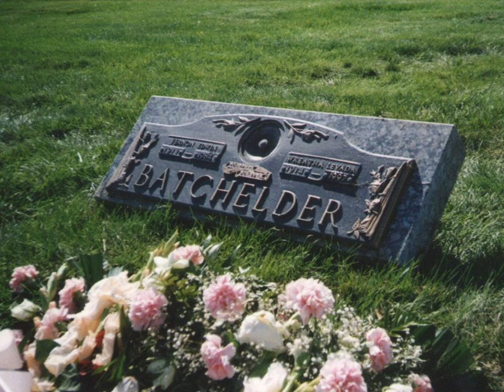Don Batchelder Memorial Slideshow 1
A tribute to Don Batchelder's Life. 7/19/1944 - 4/18/2013

Song: "When I Get to Where I'm Going" by Brad Paisley and Dolly Parton.